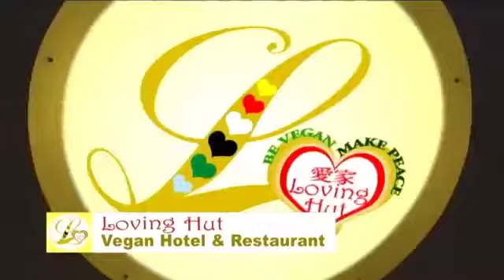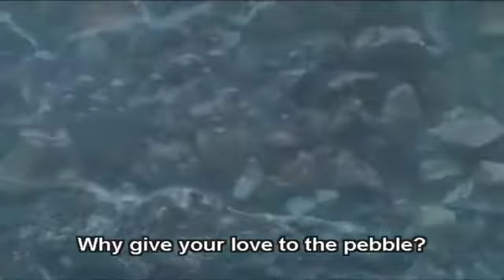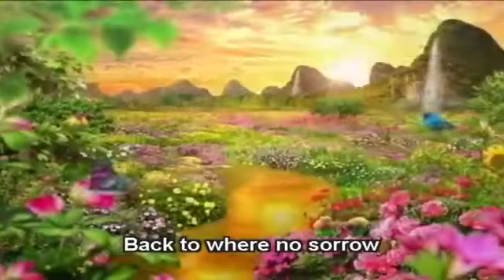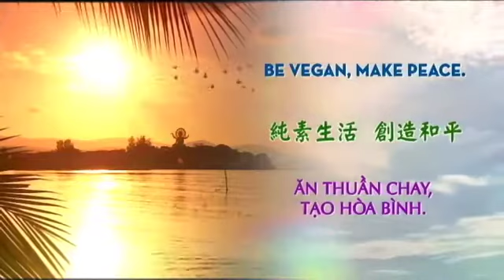1009 1 Be Loving and Kind - Supreme Mastar Ching Hai.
1009 1 Be Loving and Kind  -  Supreme Mastar Ching Hai.